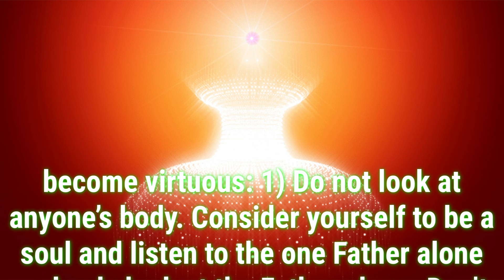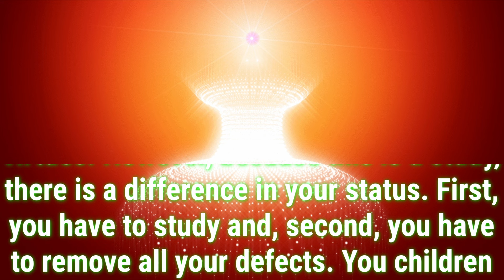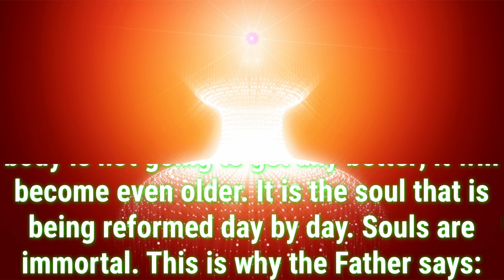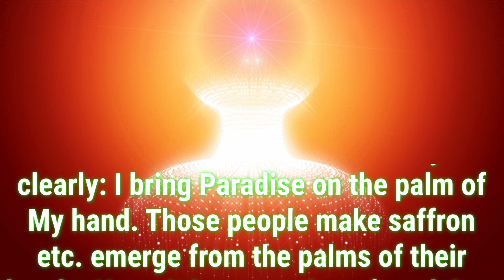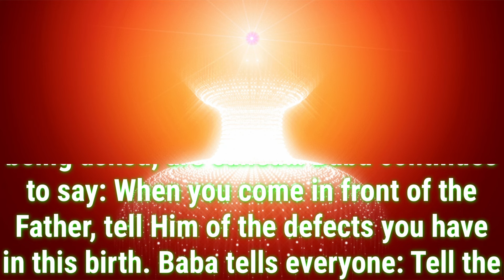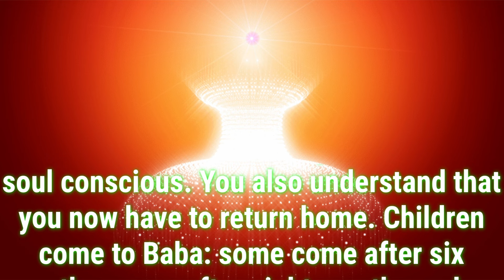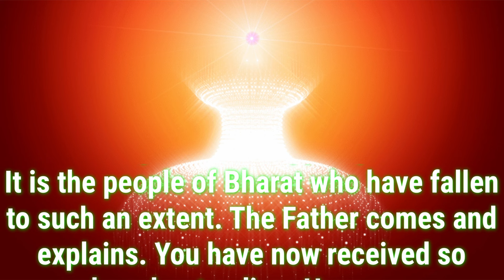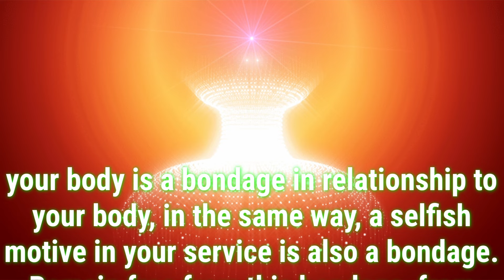Daily Murli English 18 June 2024|murli in English|English murli today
There are two types of murli:

1. Sakar Murlis refer to the original orations BKs believe to be the Supreme Soul speaking through Brahma Baba.
2. Avyakt Murlis are spoken by BapDada.